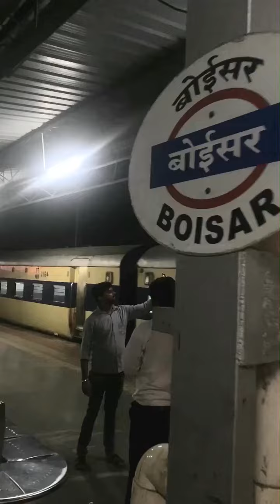sonu sood travel in a memu indian railways